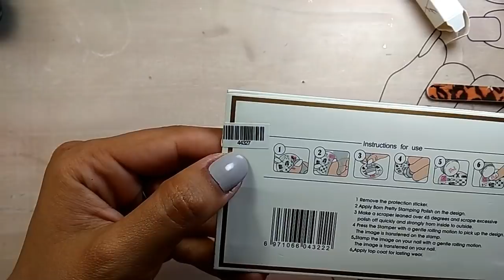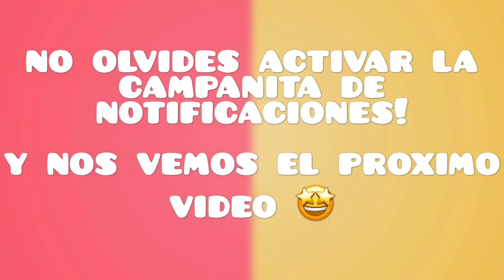Diseño inspirado en mosaicos | Arab Passion | BornPrettyStore ETMT10 10%off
Link al producto

COMPRA EN TWINKLED T ENTRANDO A ESTE LINK!!!